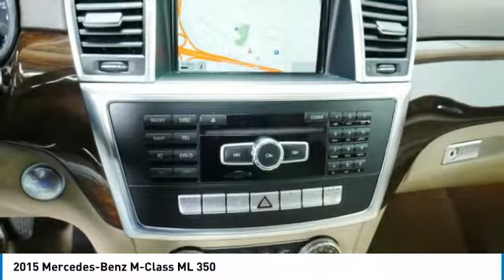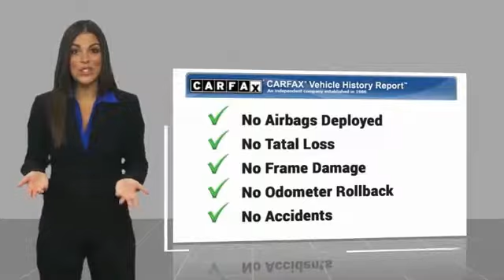2015 Mercedes-Benz M-Class ML 350 Minnetonka Minneapolis Wayzata,MN 25576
Sears Imports
13500 Wayzata Blvd